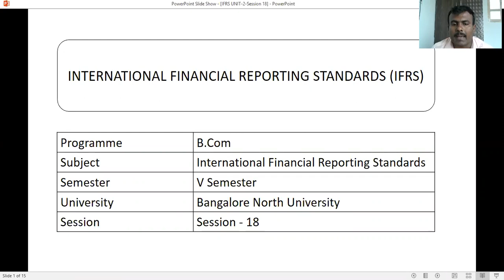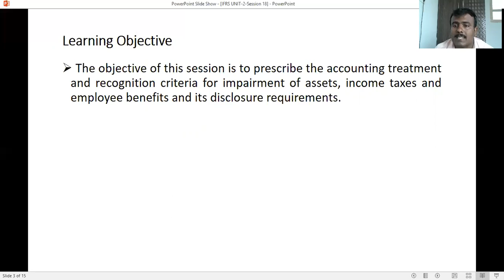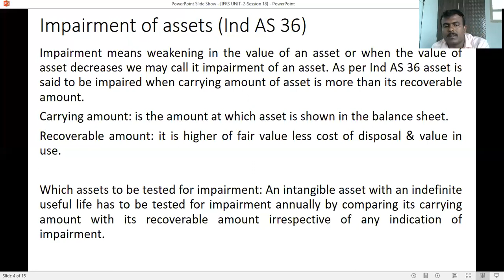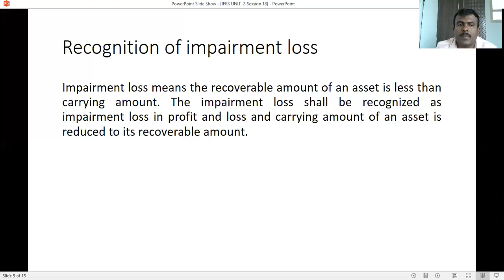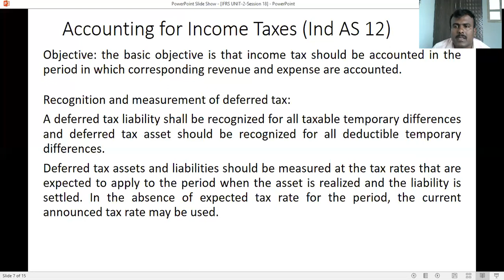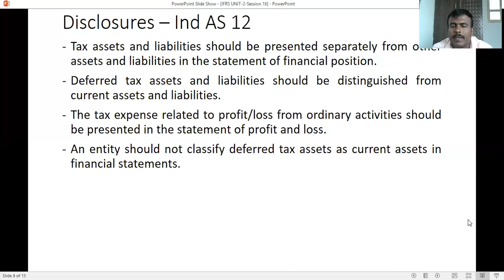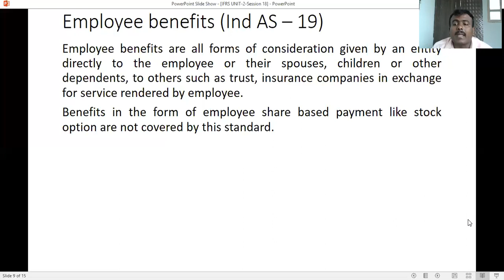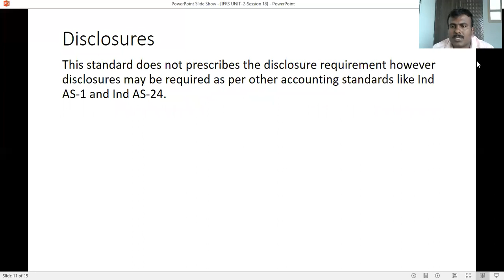Session 18, Unit-2, IFRS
Exclusively for Bangalore North University, BCom 5th Semester students
Video by: Prof:Srinivasamurthy K N, Assistant Professor of Commerce, Government First Grade College, Kolar